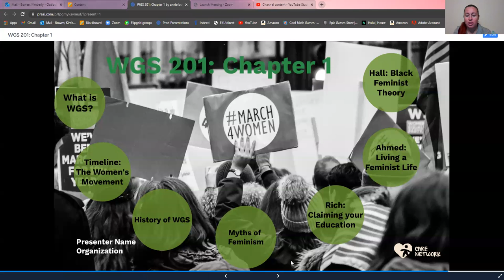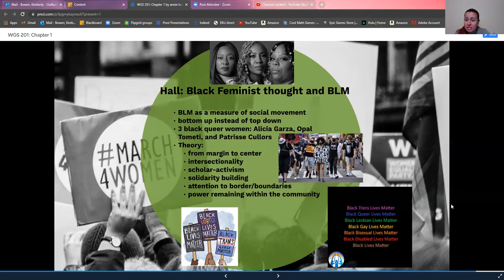Hall Lecture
This lecture is on the Hall article